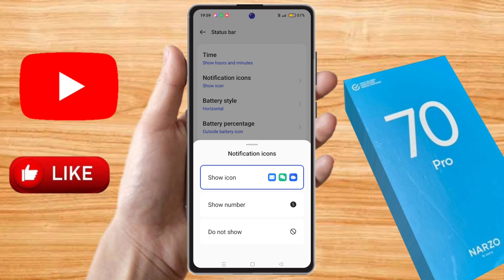realme narzo 70 pro me battery percentage kaise show kare, realme narzo 70 pro battery percentage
how to show battery percentage in realme narzo 70 pro, realme narzo 70 pro battery settings,
realme narzo 70 pro battery percentage setting,
realme narzo 70 pro battery indicator,